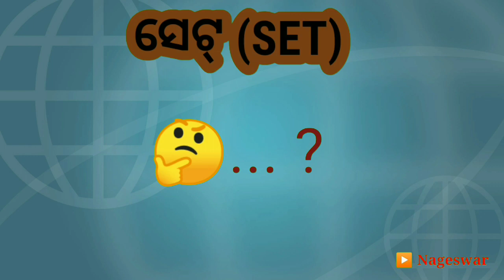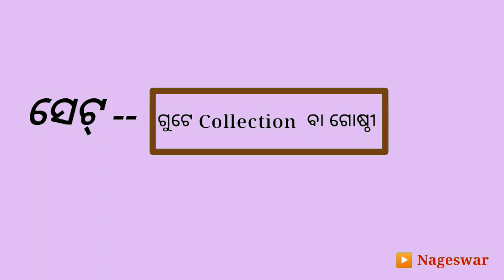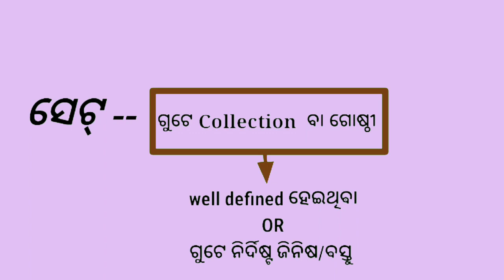class 8 math chapter 1| Set in odia medium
Class - 8 , 9 || Chapter-1 || The SET

What is Set ?  How to face Set ? How Sets look like? 😳  What are the question to be asked ?
How we will get answer easier and faster ?
  Thousands of questions, but  we will get all types of  questions and aanswers here...

Here we are going to know about some basic of set and some easier way to deal with set.

Most importantly it's going to be  pure Sambalpuri 😉😊

It will help to promote  and spread Sambalpuri